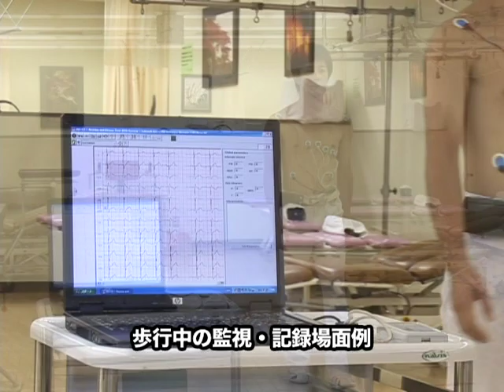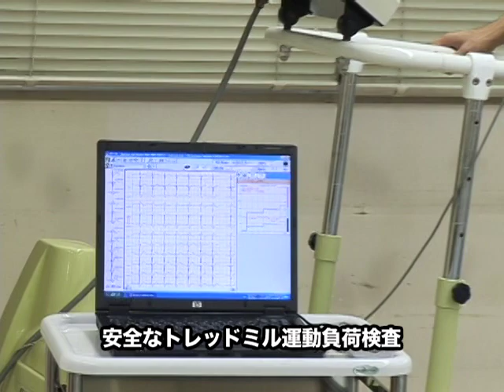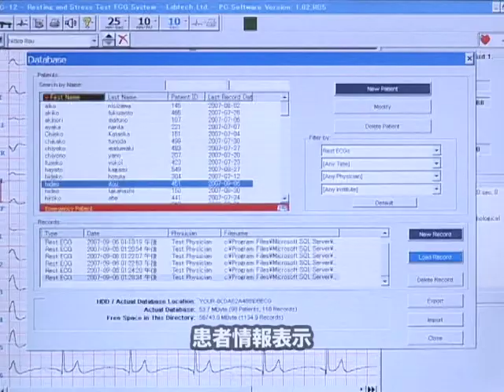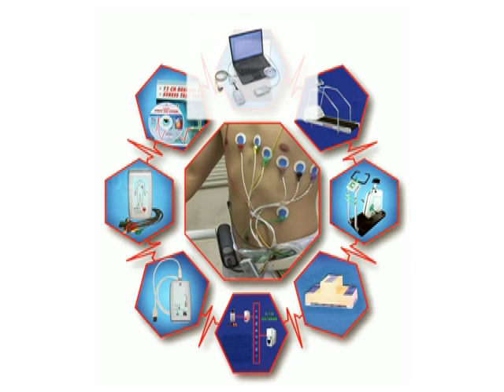VTS 01 1